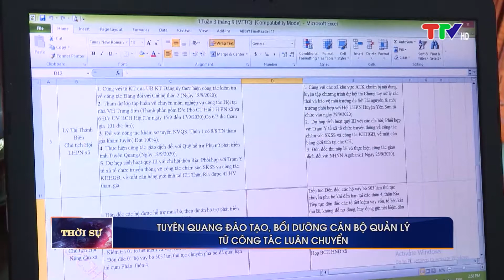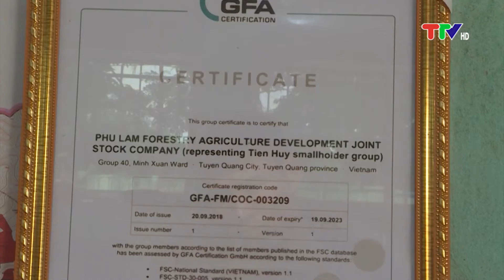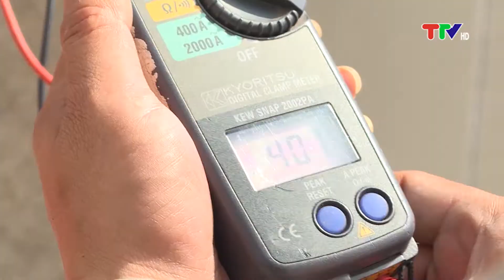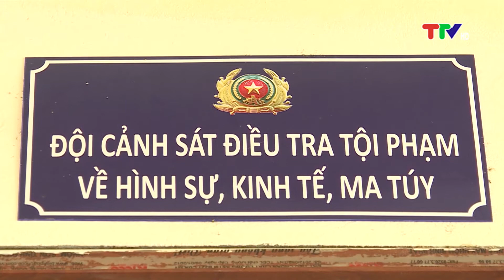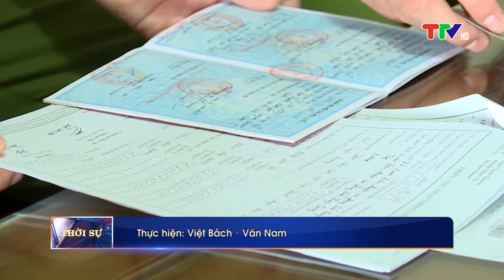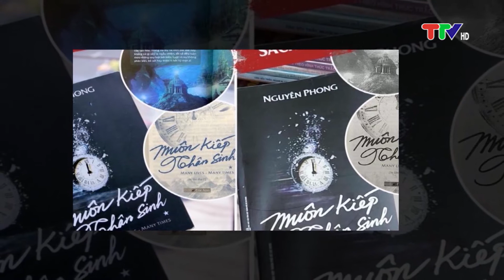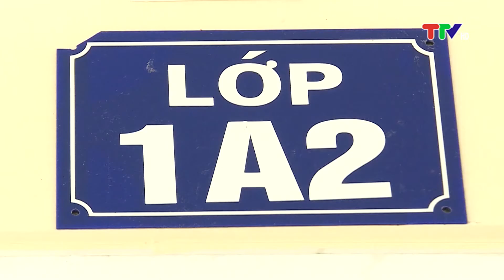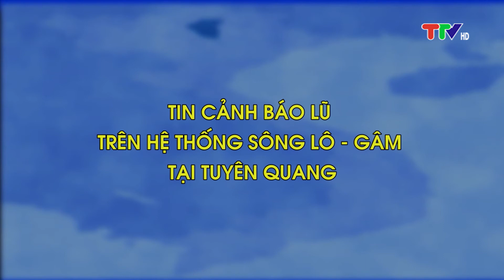CHƯƠNG TRÌNH THỜI SỰ 19H45 NGÀY 6-10-2020